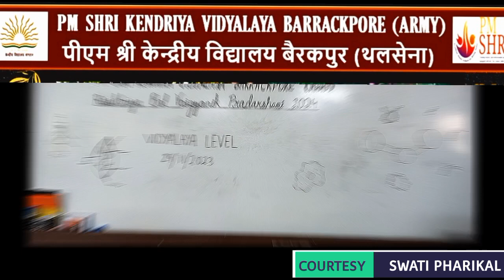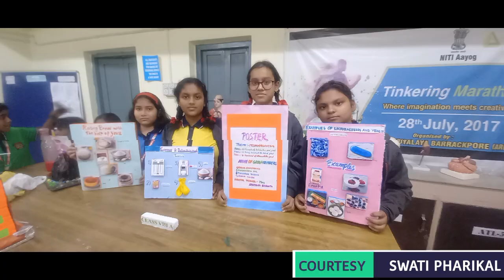Science Exhibition| PM Shri KV Barrackpore Army